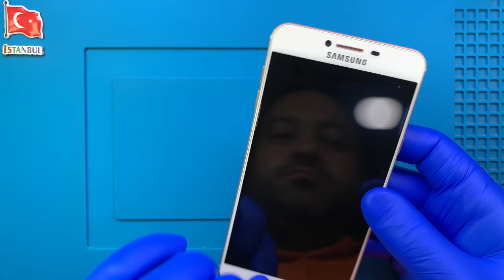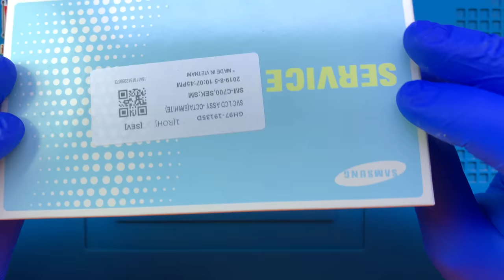Samsung Galaxy C7 Ekran ve Kasa Değişimi 🇹🇷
Samsung Galaxy C7 ekranı kırıldı ya da kasası hasar aldı ise profesyonel SAMSUNG teknisyenlerimiz tarafından sorun yaşanılan parçanın değiştirilmesini sağlayabilirsiniz.